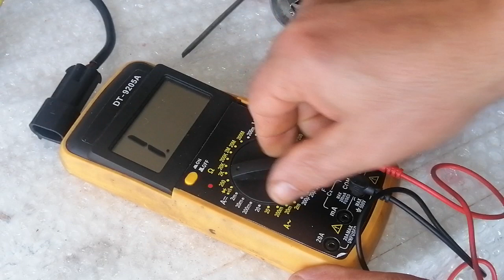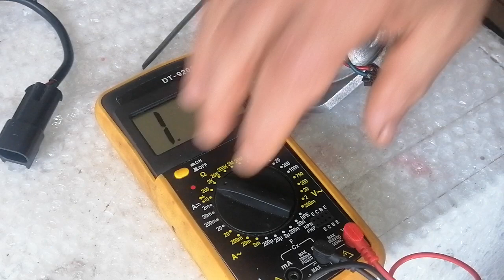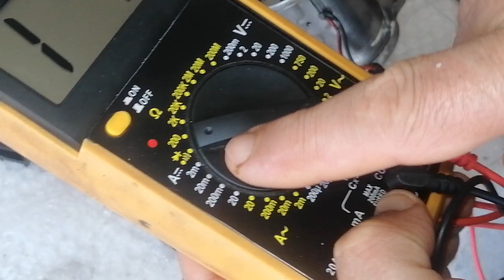Spinterogeno della Fiat Panda 4x4 non originale nuovo di zecca, recensione di MicheleExpert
Vi invito a iscrivervi sul mio canale, di mettere un mi piace e di condividerlo se il video vi è piaciuto, di abilitare la campanella per avere notifica in tempo reale dei miei nuovi video che saranno sempre gradevoli. Vi mando un grande saluto! Video realizzato da MicheleExpert-Cropalati (Cs)
Lo spinterogeno lo troverete qui